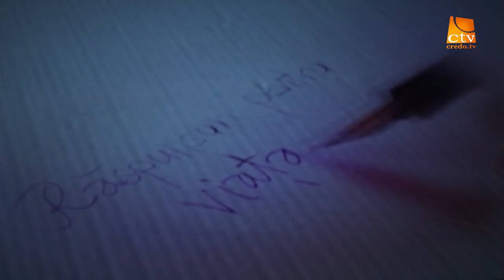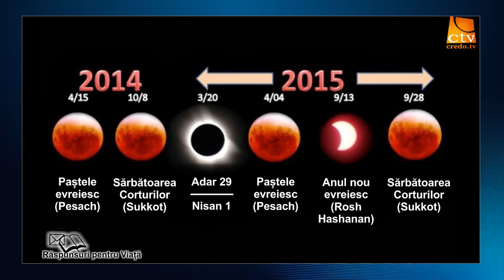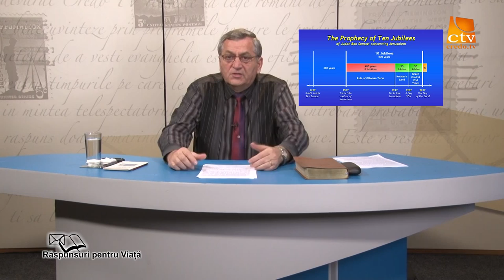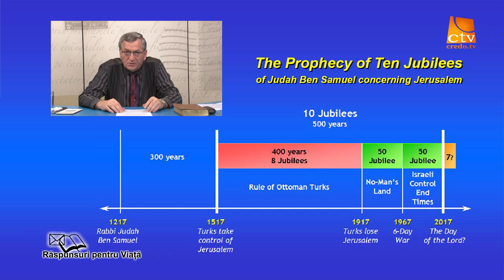44. Raspunsuri Pentru Viață - Semnele revenirii lui Isus